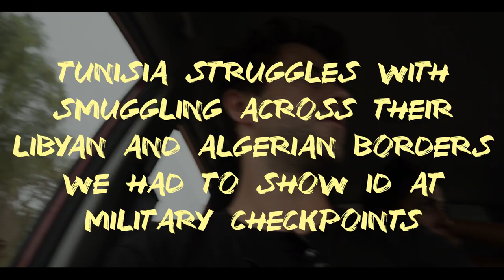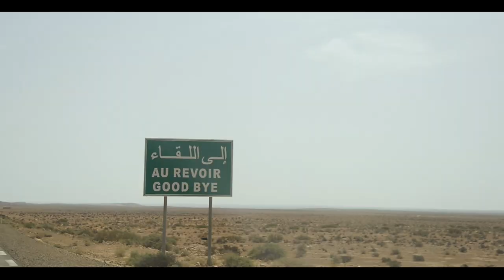ROADTRIP TO THE SAHARA | TUNISIA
I join up with Slim and Lorna with the mission of spending a night in the Tunisian Sahara, but as always, things dont quite go according to plan.

Music description in credits.